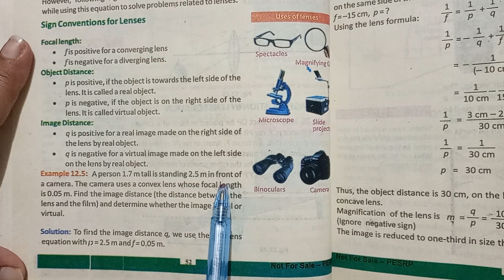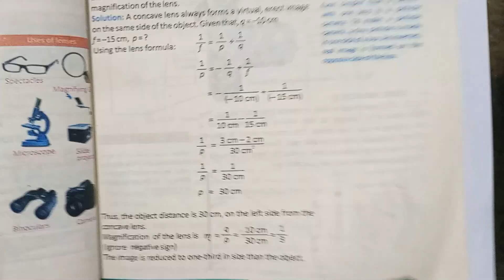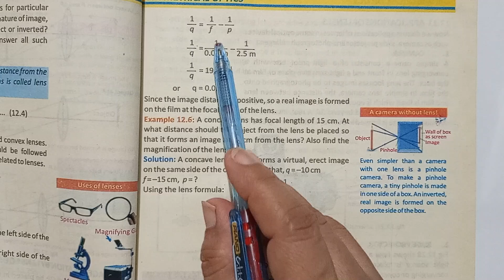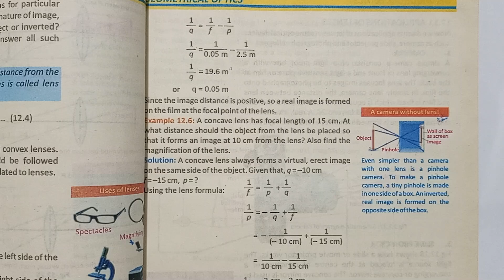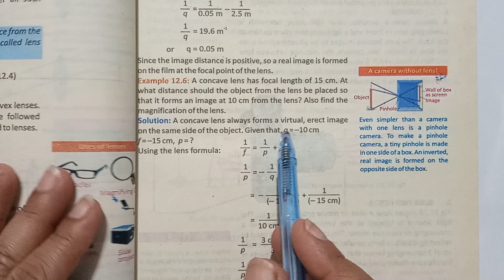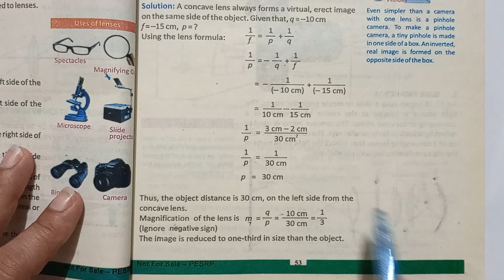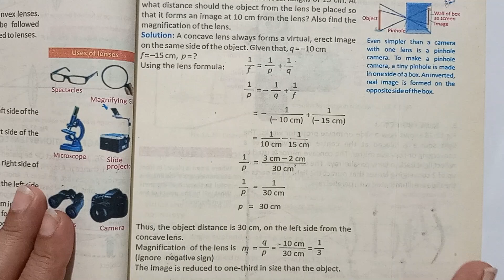10th class physics chapter 12 example 12.6 to 12.6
welcome to Al karam academy#10thclassmaths
This is a great  channel that provides several tutoring math videos covering different topics including Basic Math lessons,
 calculator tips, brain teasers, and many more.
9th & 10th class math, belongs to Punjab board & Federal Board of Pakistan.

12th physics chapter 6 example sums
12th class physics chapter number 10
12th physics chapter 6 10th detail
example 11.7 class 10 physics
class 10 physics chapter 1 example 9.1
12th physics 1st lesson 10th detail
physics class 12 chapter 10 2025
class 12 physics chapter 6 in 10 minutes
10th class physics chapter 2 example problems
chapter 7 physics class 12 examples
12th physics chapter 1 example sums
class 12 physics chapter 10 full explanation
12th physics chapter 2 example 2.6
class 10th example 12 trigonometry
class 12 physics chapter 7 in 10 minutes
class 12 physics chapter 1 example 10
class 12 physics chapter 7 example solution
12th physics chapter 6 example 6.11
class 10 physics chapter 1 example 10.1
class 12 physics chapter 6 examples
class 10 physics chapter 12 numericals
class 12 physics chapter 1 in 10 minutes
class 10 maths chapter 12 examples
12th physics chapter 10 numerical problems
class 12 physics chapter 1 2 3 all formulas
rotational dynamics class 12 solved examples